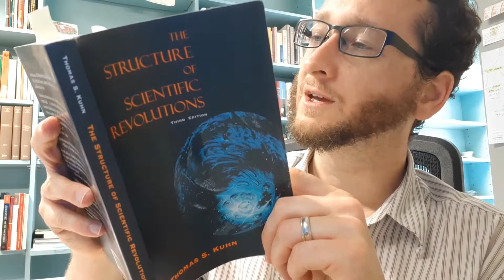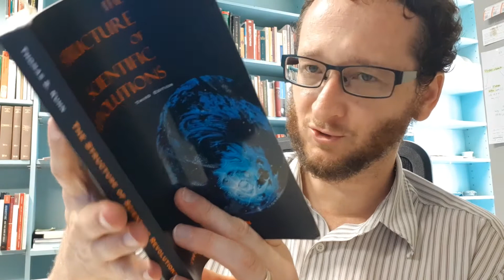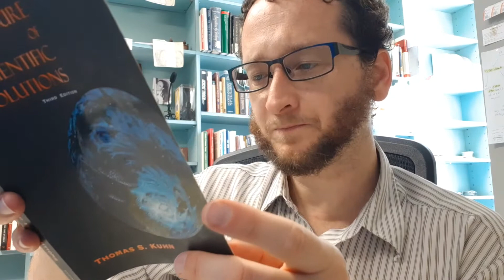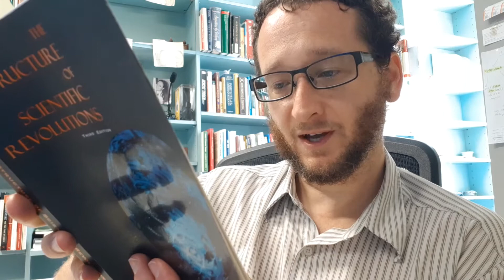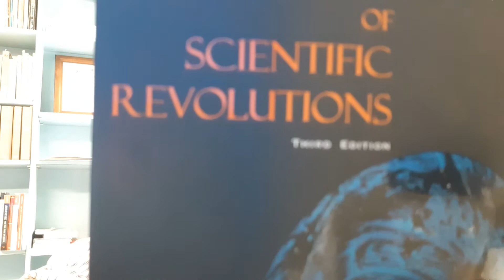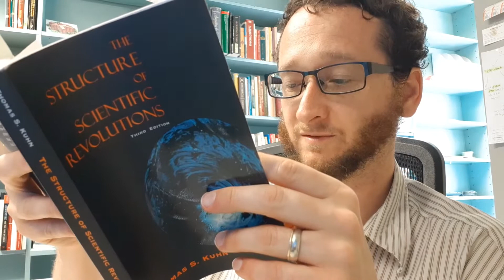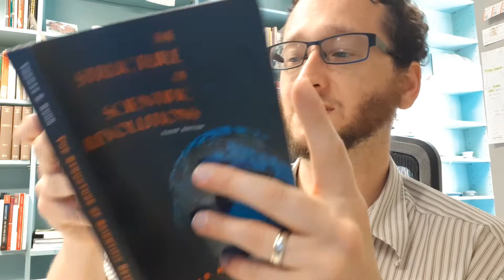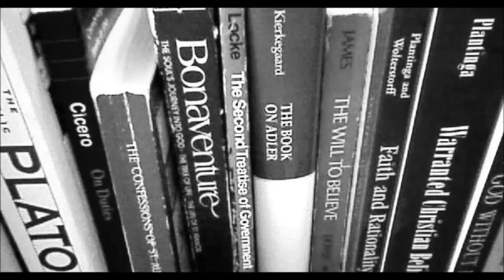Kuhn: How Not To Study the History of Science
Kuhn explains his method. From the first chapter of a great book in the philosophy of science.